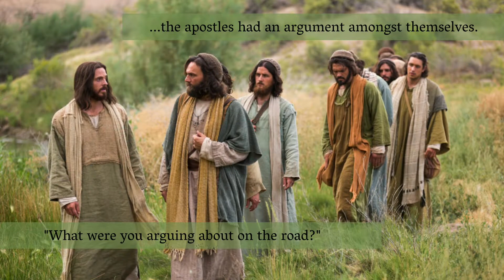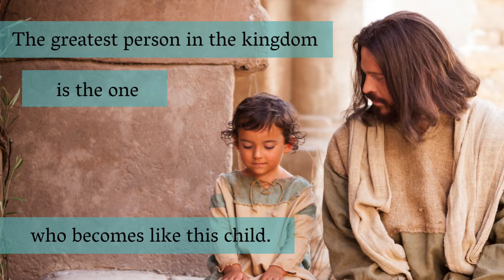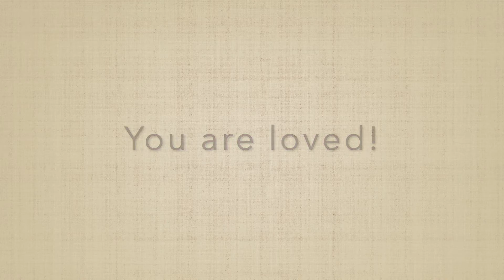"Sunday School" with Mrs. Lindsay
The whole world is different and Trinity is closed for now, but I still wanted to check in with you because you are loved and important, and I don't want you to ever forget it!